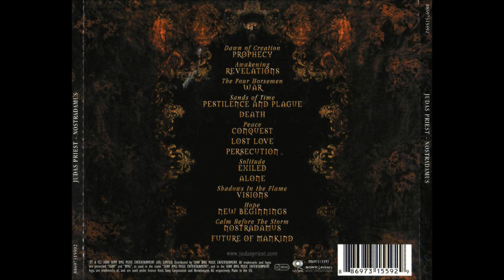Judas Priest [___] Death [____] HD - Lyrics in description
Song # 9 off "Nostradamus" Disc 1 [2008]. Lyrics:

I will take your final breath
And I will be your last regret
Cold blood - Runs in my blackened heart
Tearing - every soul apart

Messenger of death - wield the scythe
Of man's Damnation
Messenger of death - holds his blade
For termination

Sin - Is what I Feast upon
I'm forging my crematorium
Your tomb - Is waiting here for you
Welcome to my ritual

Of man's Damnation
For termination

Death rides out from the storm
Deface humanity
There's no escape from this
Human calamity

We turn to god and cry
Ignored we turn to face
This vengeance from the sky

No time left to repent
No quarter - No escape
No line of self defense

In terror we confess
Our voice is heard no more
His deed is merciless

Deface humanity
Human calamity

Of man's Damnation
For termination